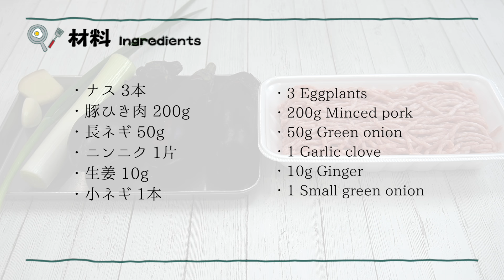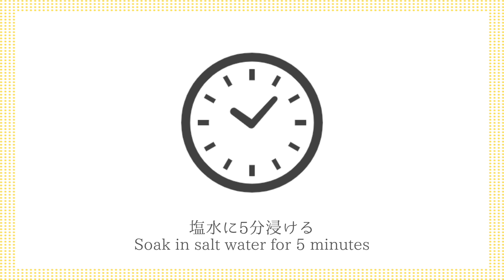麻婆茄子(マーボー茄子)の作り方☆揚げずに簡単！少量の油で節約＆ヘルシー♪ご飯がすすむ簡単おかず♪お弁当のおかずにもぴったり！-How to make Mapo Eggplant【料理研究家ゆかり】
今回は、麻婆茄子の作り方をご紹介します。揚げずに簡単！少量の油で作るので、ヘルシー＆節約です♪ご飯がすすむ簡単おかずレシピ！お弁当のおかずにもおすすめです。とても美味しいので、ぜひ作ってみてください。

This time, I will introduce how to make mapo eggplant. Easy without frying! It's healthy and saves money because it's made with a small amount of oil. Easy side dish recipe that goes well with rice! It is also recommended as a side dish for lunch. It's very delicious, so please try making it.

・生姜 10g
・小ネギ 1本
・水 150ml/大さじ1.5

【ingredients】
・3 Eggplants
・10g Ginger
・1 Small green onion
・150ml/1.5 tbsp Water
・1 tsp Bean sauce
・2 tsp Potato starch